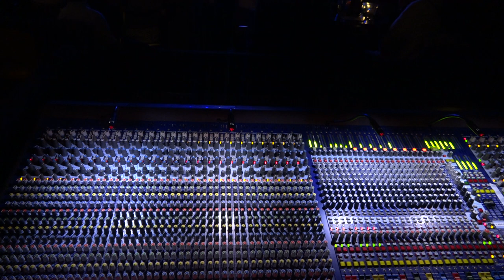Καρδια παραπονιαρα Jim Katsaros Video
Minore tis Avgis Concert Melbourne 2018
singer Stan Fournarakis. Con Kalamaras. Dean Georgalas. Stavrina Demitriou. Wayne Simmons. Achilles Yiangoulli. John Spantsios